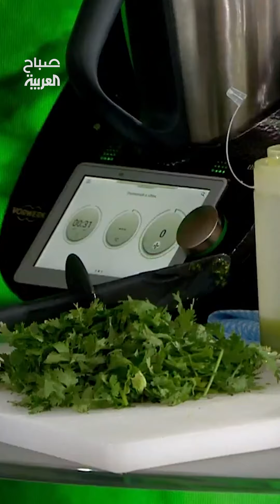أسرار من الشيف نبيل بكوسة لمعرفة الفرق بين الكزبرة والبقدونس بسهولة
لمعرفة أحدث المستجدات.. عبر البث المباشر من هنا ⤵
وبإمكانكم متابعة العربية على منصات التواصل